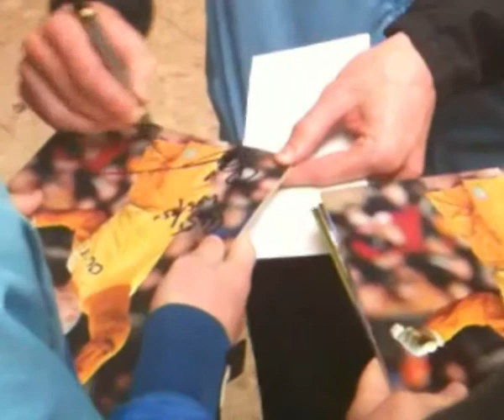Brad Friedel signing for Premiership Memorabilia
Brad Friedel signing for Premeirship.Memorabilia